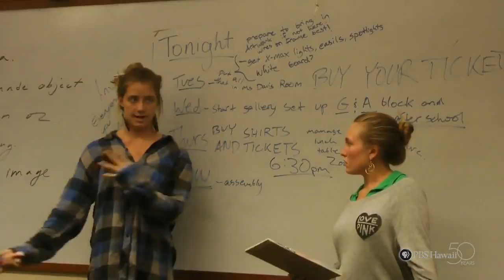PBS Hawaii - HIKI NŌ Episode 414 | Seabury Hall Middle | Art With Heart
Students from Seabury Hall Middle feature an art club that showcases art displays and performances at biannual student-led fundraising events that benefit different charities from around the world.